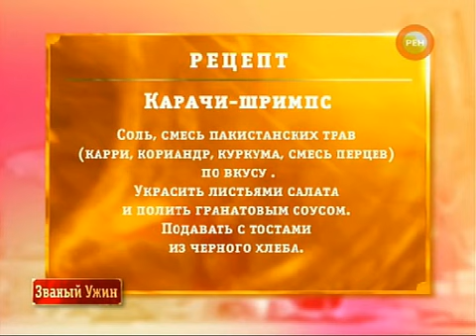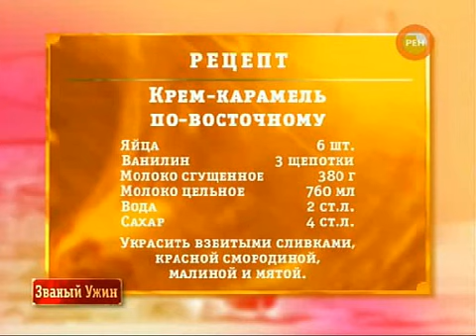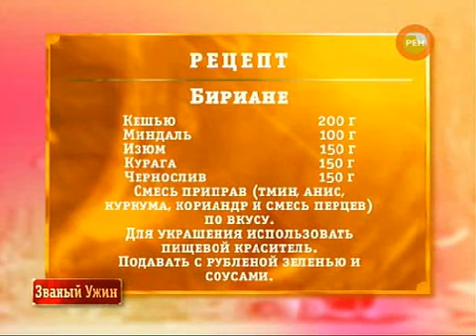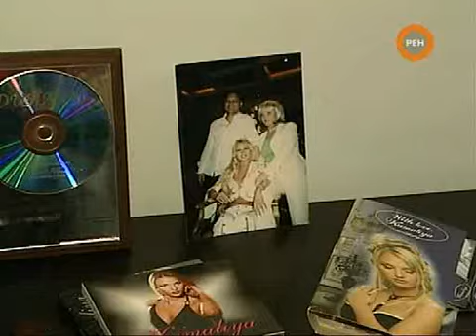Камалия - ТВ передача "Званый ужин" Ч.3